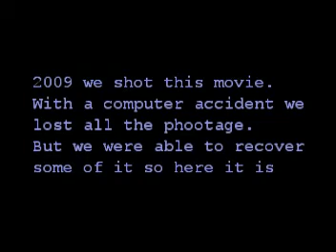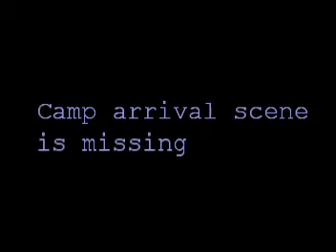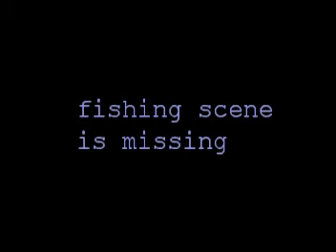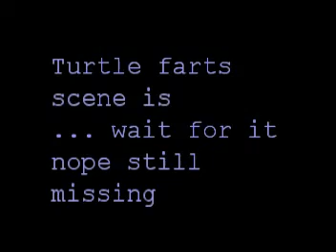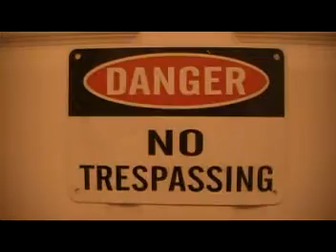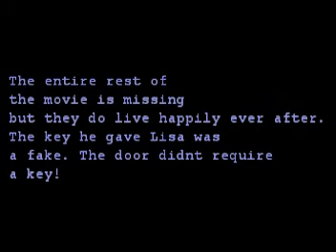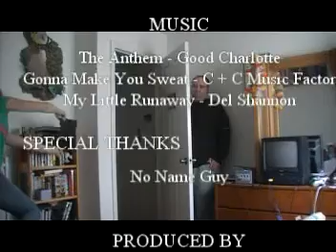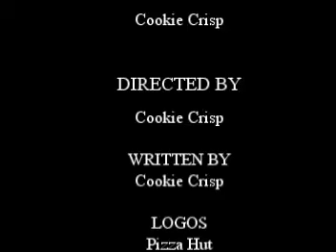What's Next The Movie (what's left of it)